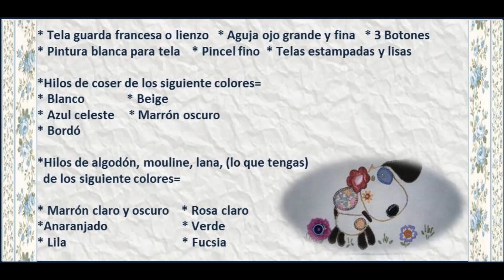Apliques en tela paso a paso ♥ Perrito ♥ Principiantes ♥ Parte 2 ♥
En este vídeo aprenderás a hacer un aplique en tela paso a paso, de un perrito, que puedes hacerlo en una toallita o toallón para bebé, repasador o paño de cocina, en un almohadón, salida de baño, mantita para bebé, remera, campera en la parte de la espalda, pantalón .
Es muy fácil de hacer!!!
podrás descargar el patrón, si tienes algún problema, me mandas un mensaje a mi correo pidiéndomelo con el título que tiene el vídeo, y te mando el patrón!!!
Besitos a todas mis seguidoras, alumnas y que Dios las bendiga!!♥
Susana (Argentina)